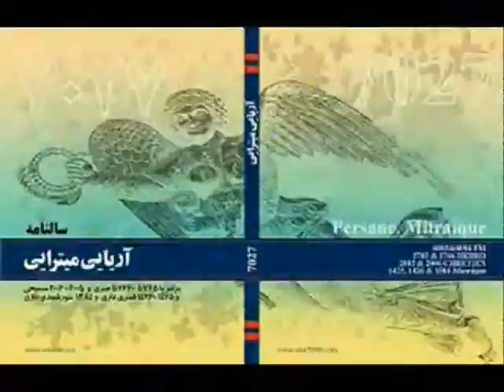محسن مخملباف و سینمای ایران و شرایط سخت آن